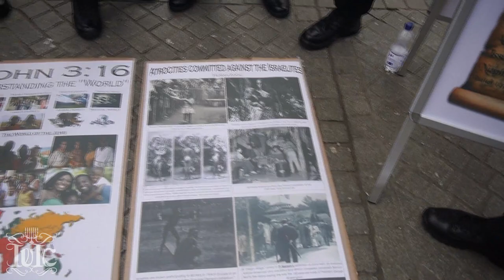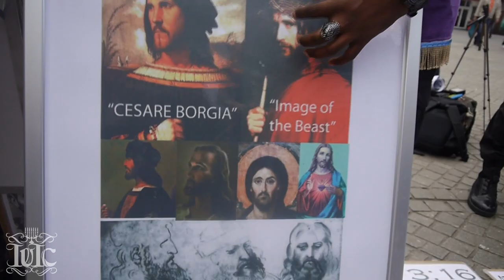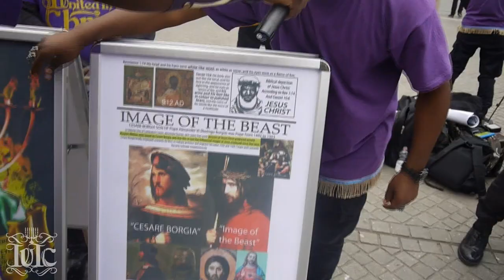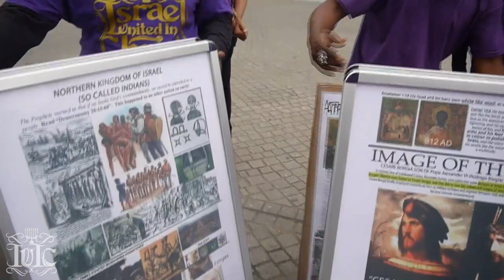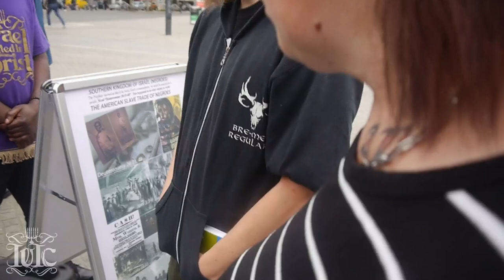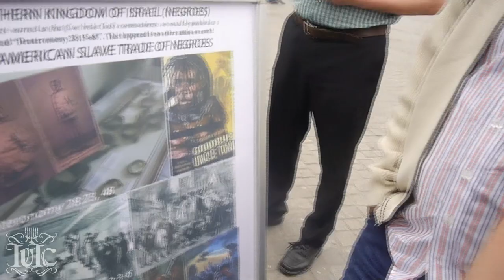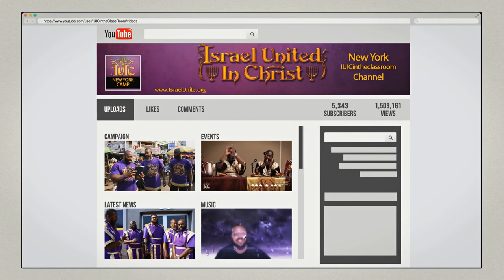Spirits confronted in Bremen with Captain Isaac part 1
Contact Persons: Officer Adam / Officer Solomon